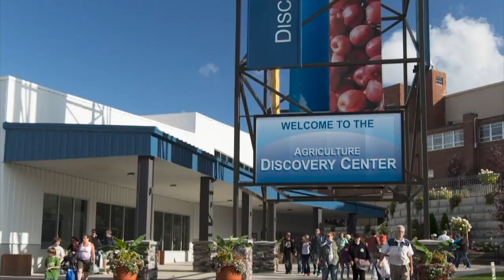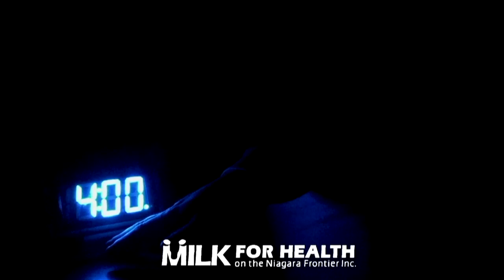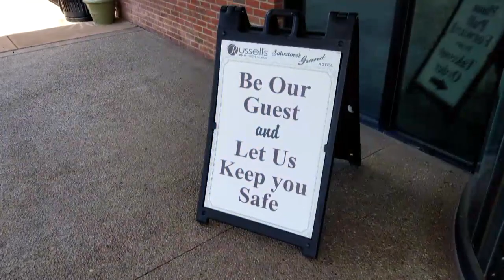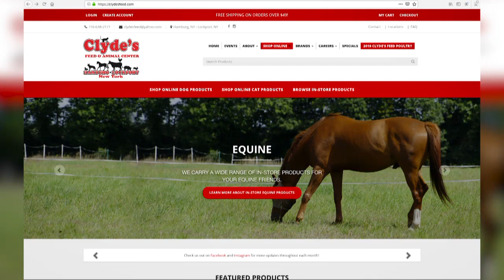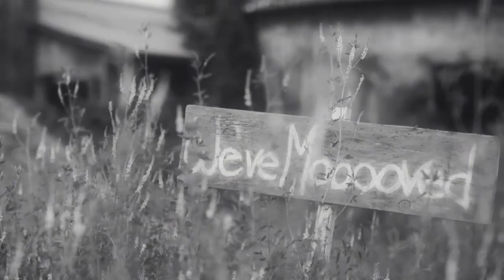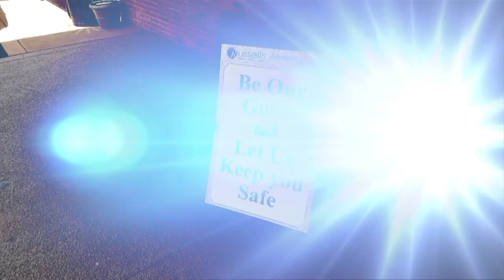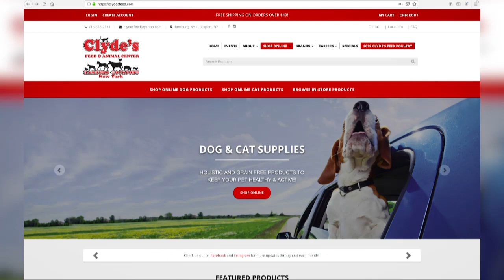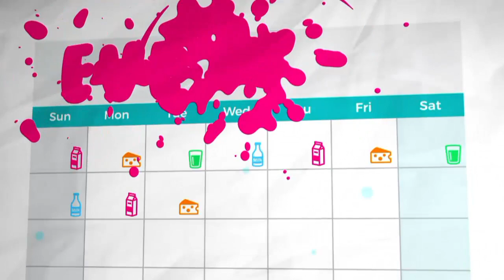WNY Youth In Ag Bonanza Eastern Horse Show Part 2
WNY Youth In Ag Bonanza Eastern Horse Show August 21, 2020
WNY Youth In Ag Bonanza Showplex Camera - Captured Live on Ustream